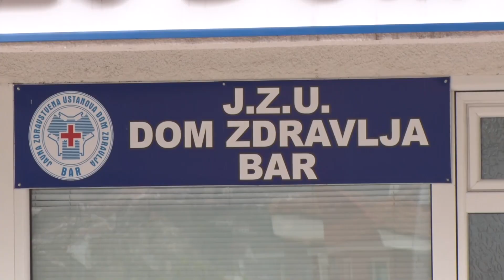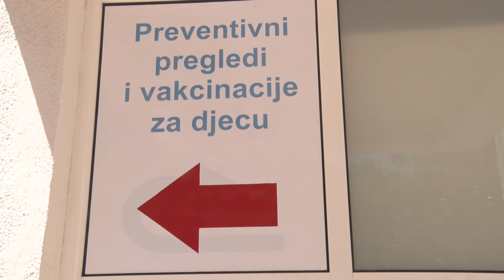Dom zdravlja od 4. maja radi punim kapacitetom